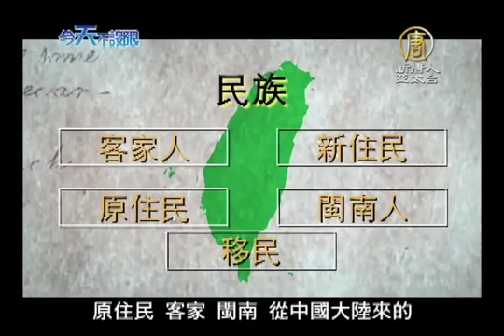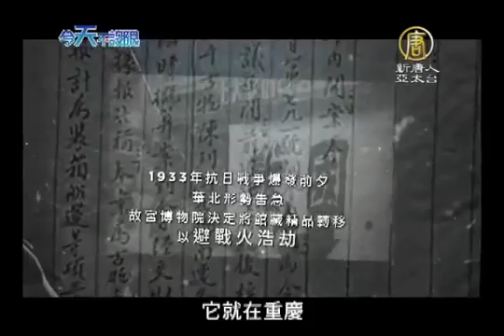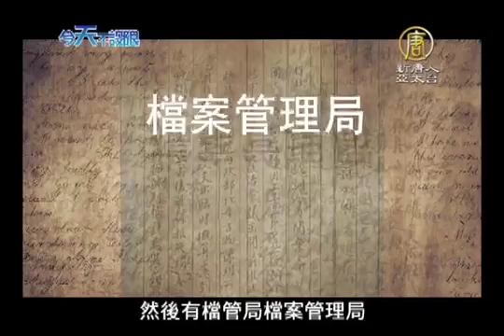孫中山先生、 蔣中正先生為台灣留下了什麼｜今天不設限5